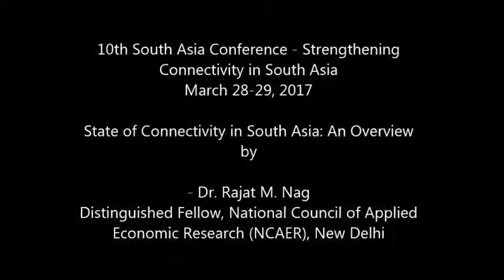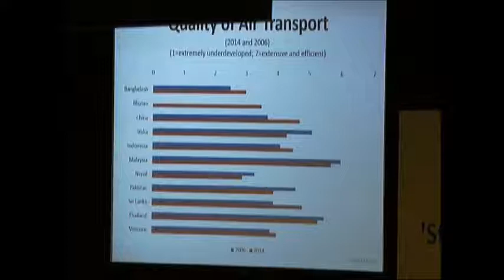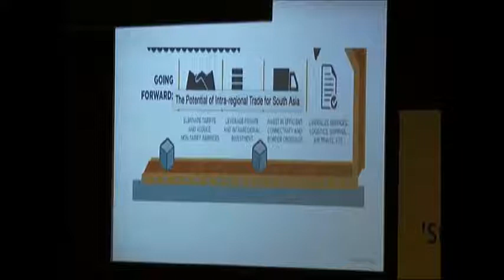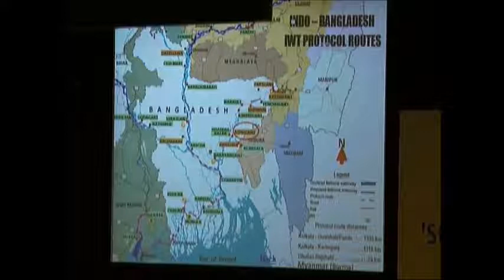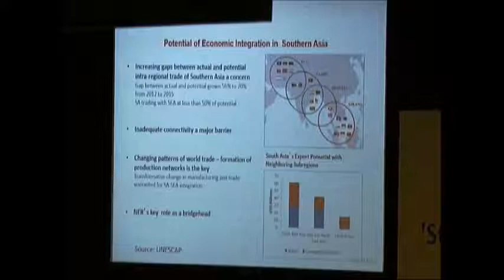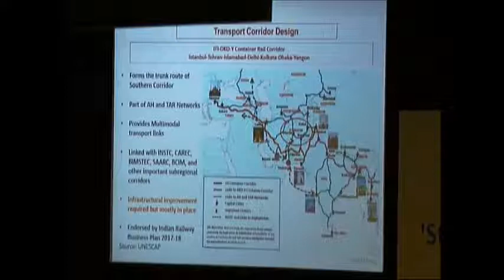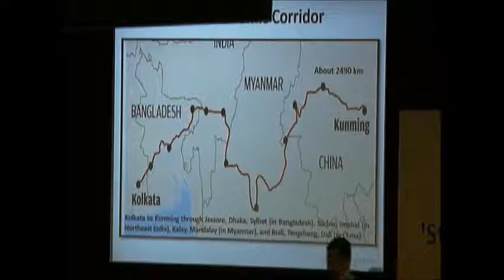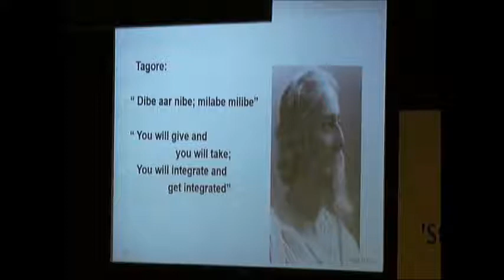Dr. Rajat M. Nag: State of Connectivity in South Asia: An Overview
10th South Asia Conference - Strengthening Connectivity in South Asia

Subject:  State of Connectivity in South Asia: An Overview

Speaker:  Dr. Rajat M. Nag,  Distinguished Fellow, National Council of Applied Economic Research (NCAER), New Delhi